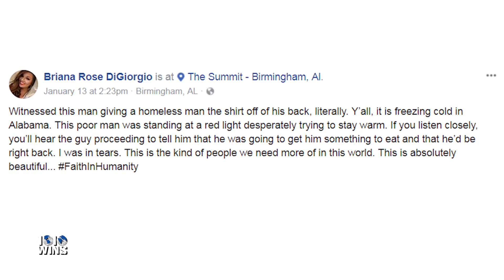Stranger Pulls Over To Give Homeless Man Jacket Off His Back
As an Alabama woman was stopped at a red light, she witnessed an incredible act of kindness between strangers that left her stunned. Briana DiGiorgio watched a man give the shirt off his back to a complete stranger who she says was desperately trying to stay warm. Temperatures have been freezing in Alabama due to a cold snap gripping most of the U.S. and the incredible act of kindness left her in tears.